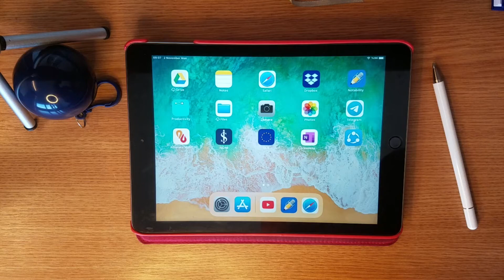How to Split Screen for Multi-notes opening & Studying in Notability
in this video we'll split screen in notability